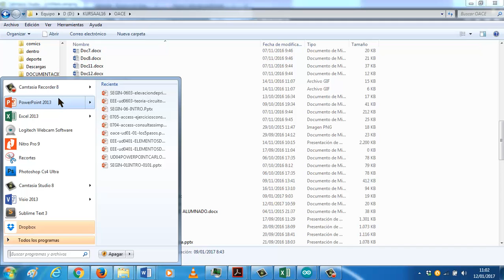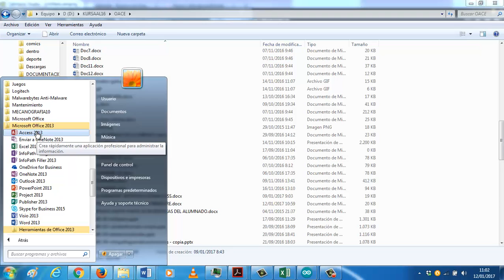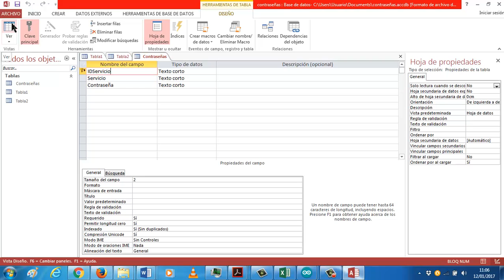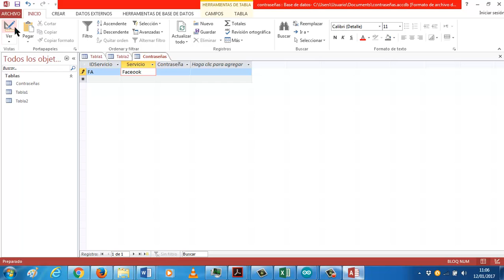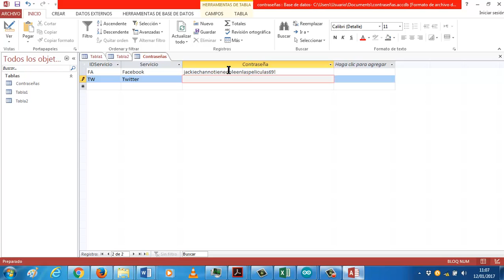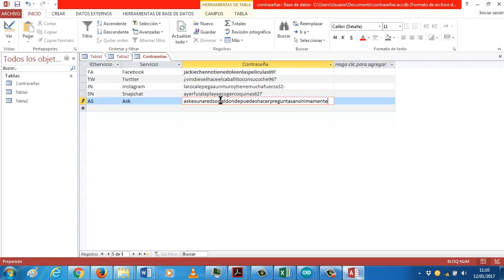UD0703 Formularios automáticos Bases de datos Access OACE FPB1